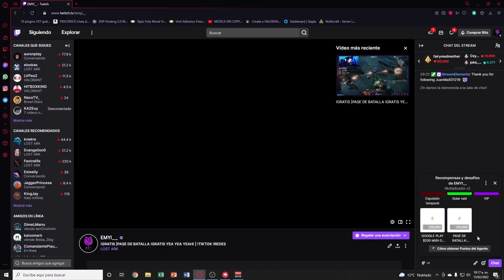CAPTURA DE FADE EL NUEVO AGENTE DE VALORANT | AUDIO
ADQUIERE PRIME GAMING 1 MES GRATIS: